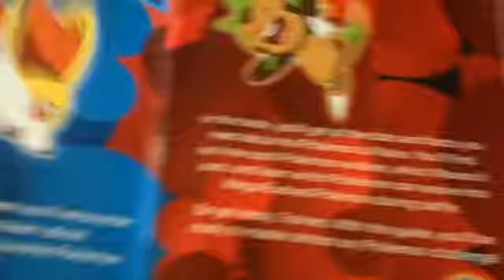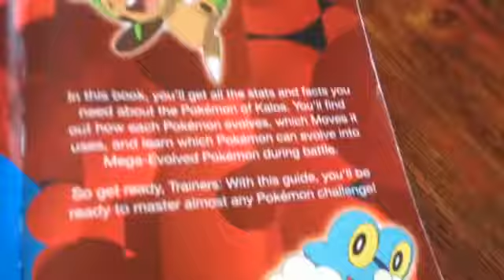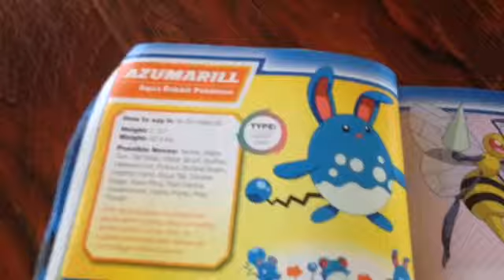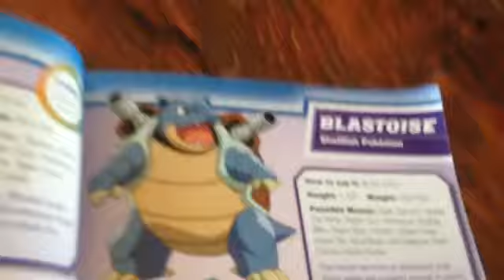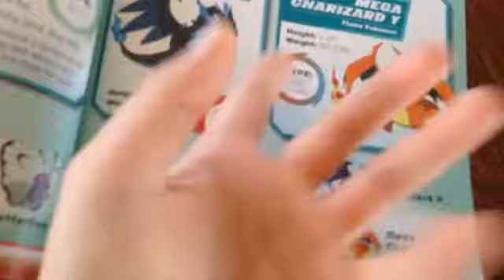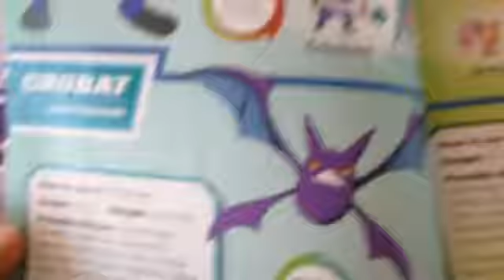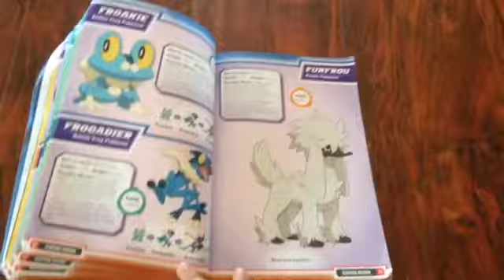Part 1,Kalos region handbook